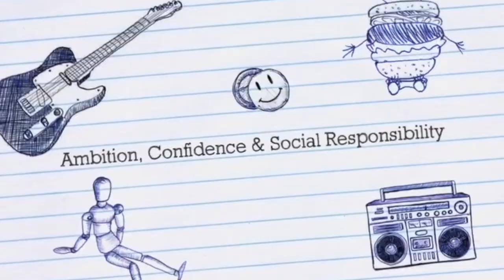UAE South Bank Online Rewards Assembly